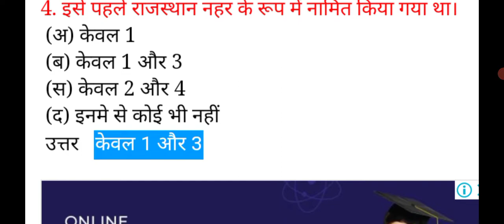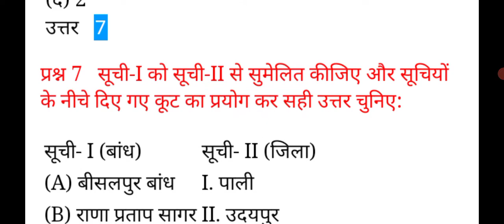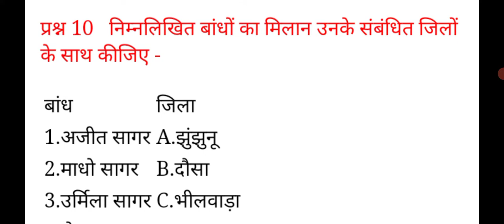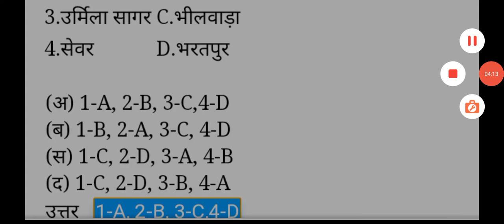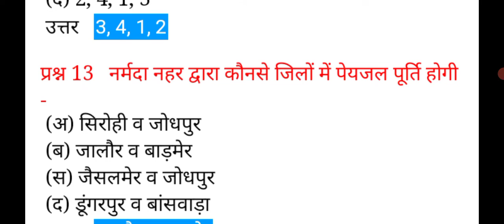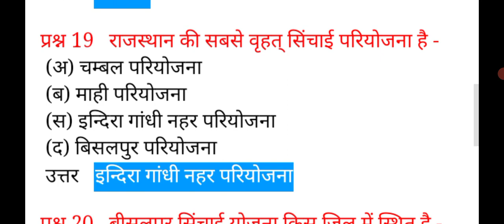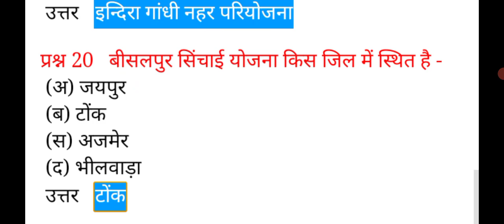राजस्थान की सिंचाई परियोजनाएं BSTC important question model paper revision class